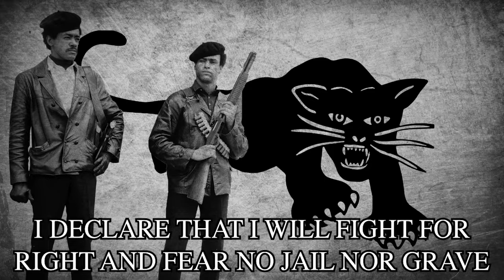"Move On Over Or We'll Move On Over You" - Black Panther Party Song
This is a song of the Black Panther Party for Self Defense, based on the BPP slogan "Move on over or we'll move on over you." It was set to the same tune as The Battle Hymn of the Republic/John Brown's Body.

Free Black Africa!